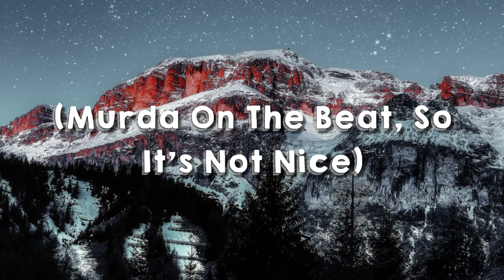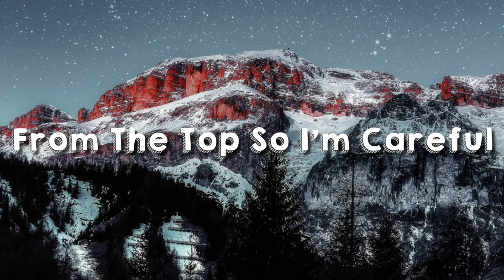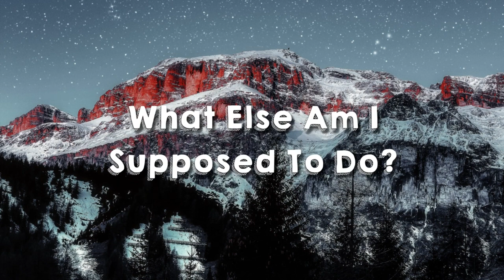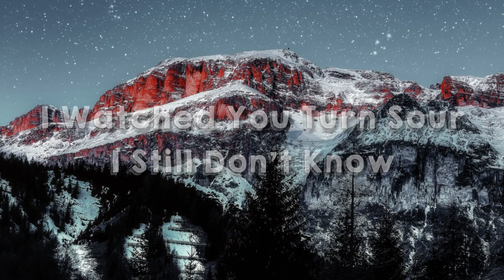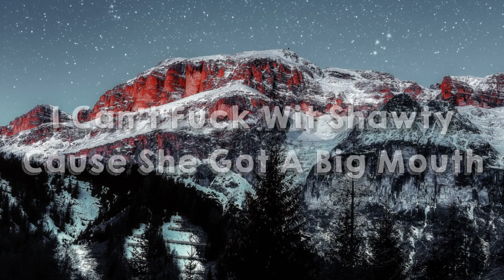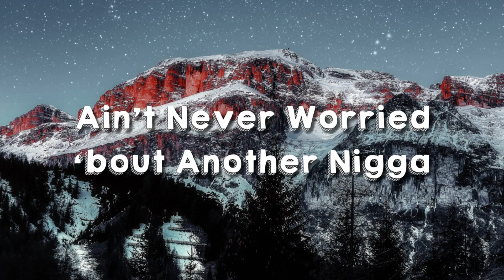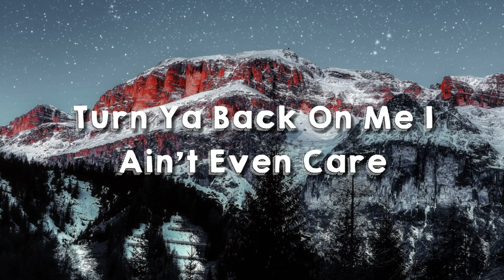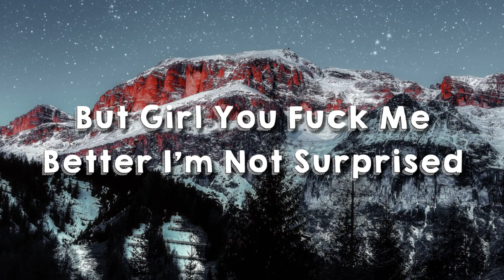California Breeze - Lil Baby (Lyrics Video) [1 Hour Version]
California Breeze - Lil Baby (Lyrics Video)